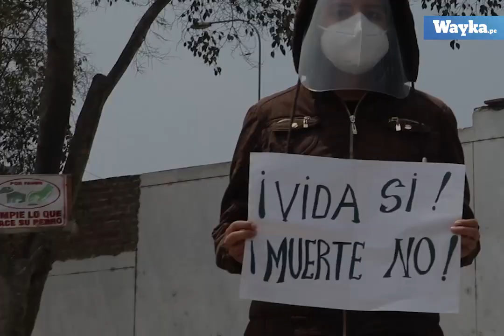Comité Anticovid: la alternativa de organización comunitaria contra la pandemia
- Si el Gobierno no hace nada, ¿qué podemos hacer?
- Organizarnos.
Esta es la historia del Comité Anticovid que lucha contra la pandemia.